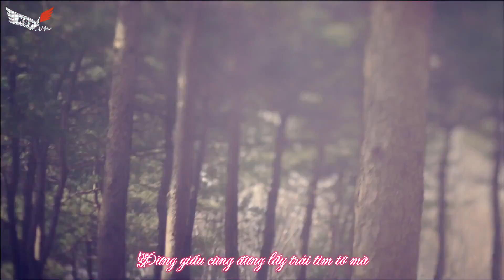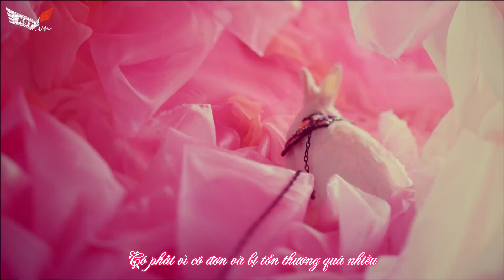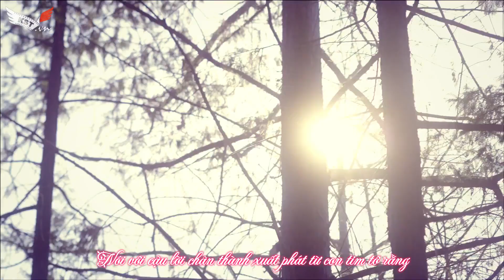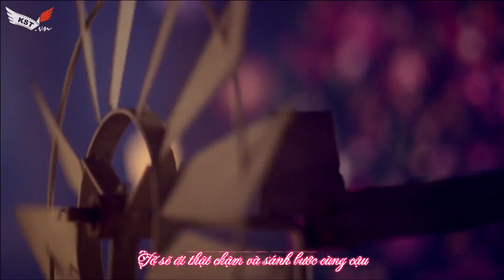[Vietsub] Davichi -Turtle MV By KSTM